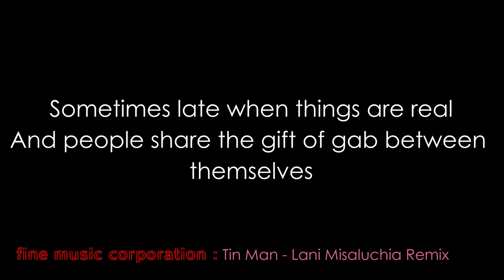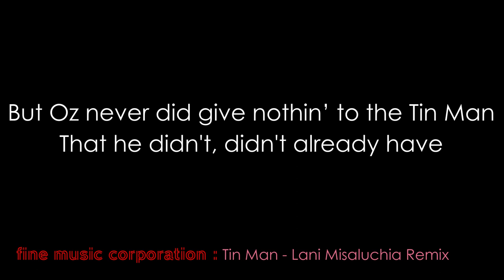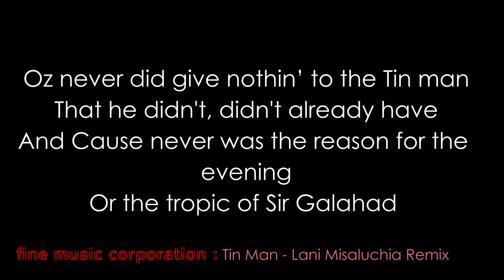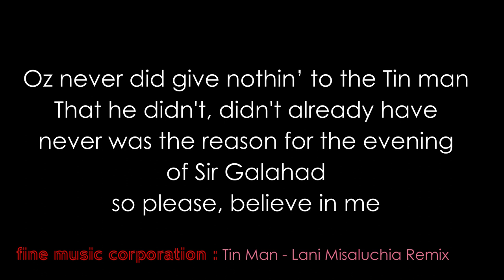Tin Man - Lani Misaluchia Remix Voice Guide